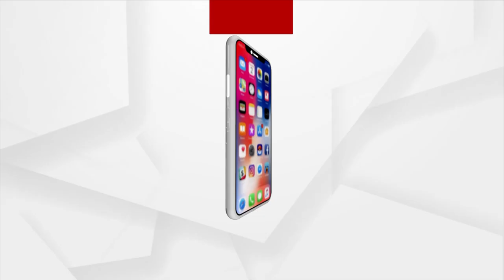Union Minister Dharmendra Pradhan Holds Mega Rally In Talcher